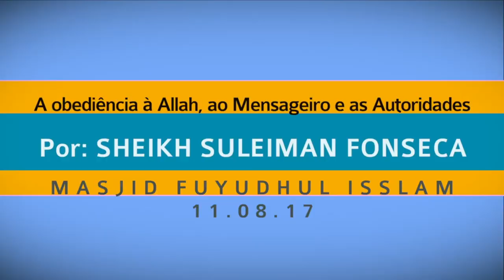Actos que nulificam as Acções- Sheikh Suleiman Fonseca